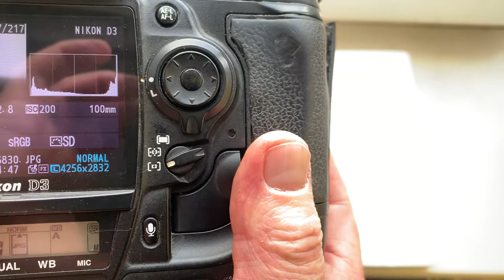Одуванчик Лушникова для Nikon. (Для Сергея М. #2.)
Для:
Для Калейнар 5Н 100mm/f2.8-22
По вопросам покупки пишите мне на почту:
Андрей Курьянов